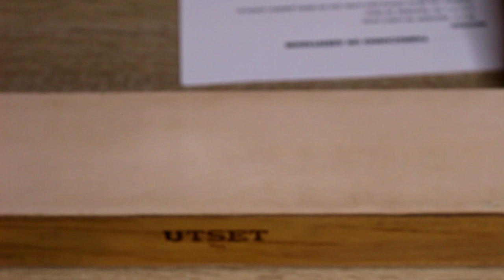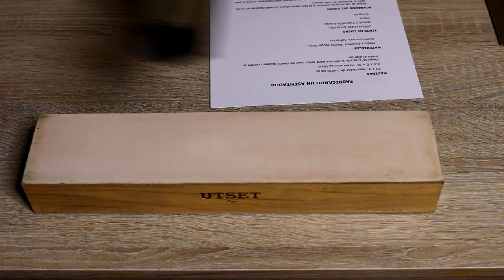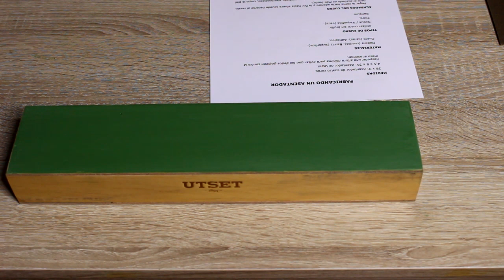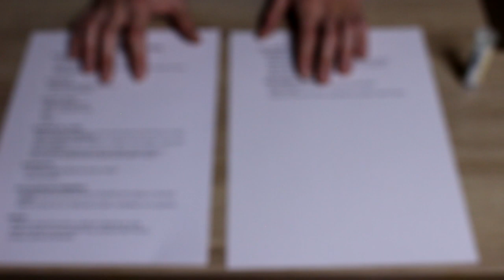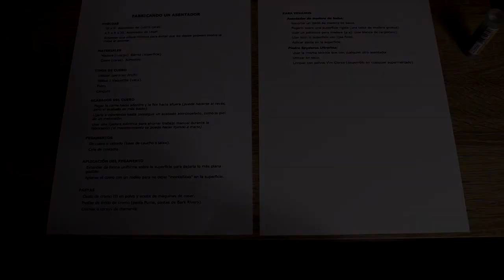Cómo fabricar un asentador de cuero desde cero